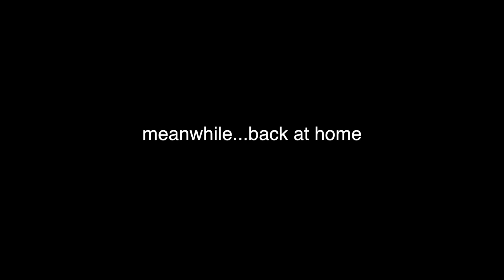sooo we went to a beauty convention in new york (our thoughts)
After the beautycon drama and our experience with the beauty community, we were nervous to go to another beauty convention, but we had already booked tickets to ipsy live nyc and gen beauty. We love new york travel and seeing broadway shows in nyc, so we decided to come anyways and I'm SO GLAD we did!
❤ OPEN ME!

❤ This video was edited by Ricky Dillon!

MY EQUIPMENT//